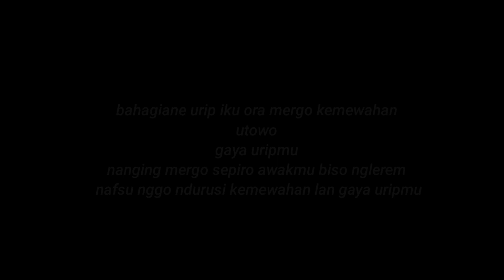HEALING SEJENAK SEMBARI MEMBAJAK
healing nya wong ndeso
gawe hiburan lur.